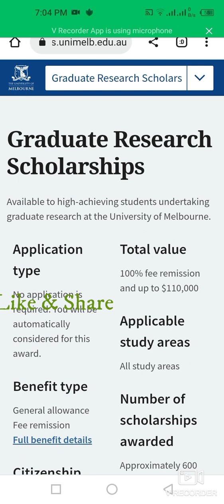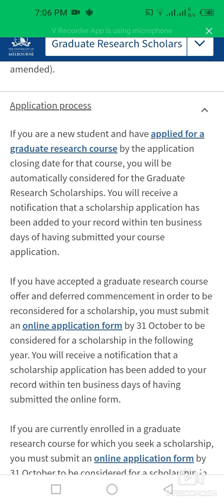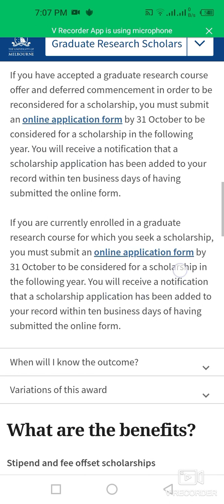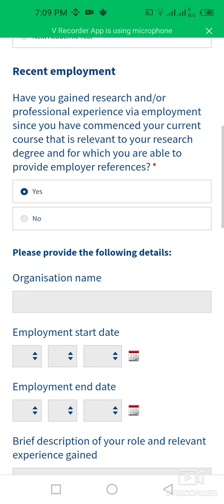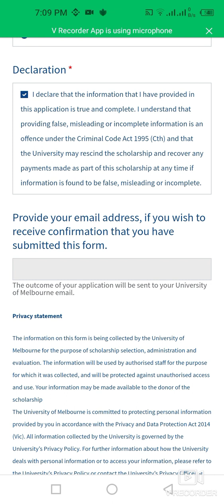How To Apply For Melbourne University Graduate Research Scholarships In Australia| MS/PhD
This video is about how to apply for Melbourne University Graduate Research Scholarship in Australia for masters and doctoral students.

Eligibility & selection criteria:
Eligibility:
To be eligible for this scholarship, you must:

have applied for and meet the entry requirements for a graduate research degree at the University of Melbourne, or be currently enrolled in a graduate research degree at the University of Melbourne
Selection criteria
All domestic students who are offered admission to a Masters by Research or doctoral degree (PhD) at the University of Melbourne will receive a Research Training Program Scholarship (Fee Offset).

Graduate Research Scholarships that provide a stipend as well as fee offset are awarded to domestic and international students based on academic merit. Eligible applicants are scored and ranked according to their academic achievement of their last completed degree and their research potential in their field of study. Factors such as completion of a degree at the same level of the research course for which the scholarship is sought, relevant professional experience, refereed publications, specialist medical qualifications or composition of original music may be taken into consideration.